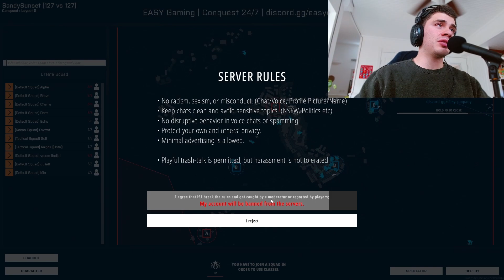I am starting to like gaming again